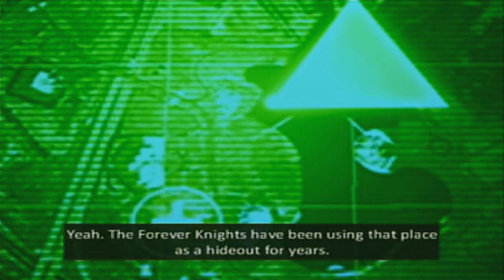Ben 10 Alien Force Part 2 Taking down the castle's security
It took way too long!

About the game:
Take control of Ben and his new alien forms as you work to find Grandpa Max and stop a diabolical Highbreed alien plot. Original story based on characters and events in the first season of BEN 10: ALIEN FORCE. Five playable alien forms: Swampfire, Big Chill, Humungousaur, Jet Ray, Spidermonkey. Play as Gwen and Kevin in level segments designed around their special abilities. Fight enemies from the show including: Forever Knights, Xenocites, DNAliens, Highbreed. Fluidly link your attacks to unleash devastating combos. Gain experience and unlock 6 additional moves per alien for a total of 30 unlockable attacks. Fast-paced, 3D side-scrolling action gameplay with a mix of puzzle solving and platforming